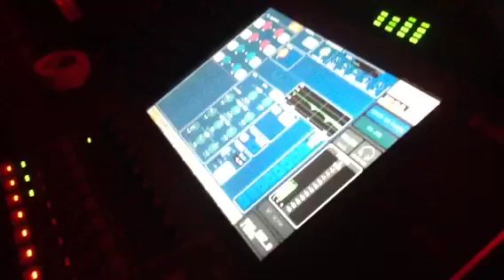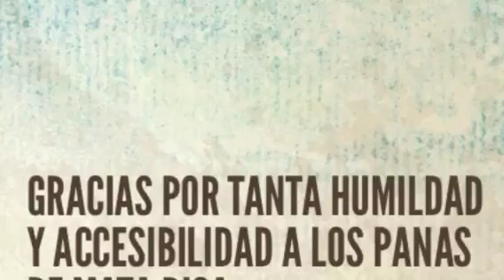JBALVIN Ciudad Bolívar - Venezuela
JBalvin EL NEGOCIO estuvo en la Casa D'Italia en Ciudad Bolívar - Venezuela y con el MATA RICA y los chicos de  @3erNivel_Musica talento regional. StarShow nos permitió estar presentes. Bajo la animación del Primer Animador de la Capital Bolivarense Jesús Valenzuela y desde Caracas Óscar Barreto de Cuyuni y B105.9fm